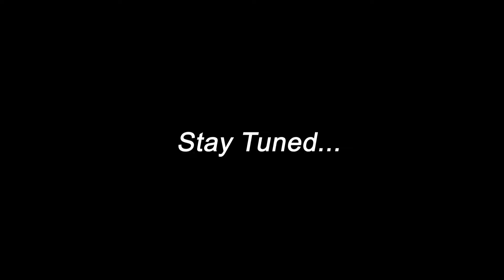NON SPICY VS. SPICY! ( I SWEAR SHE CHEATED!)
I swear i think she was cheating!. If u think so too lemme know in the comments below.